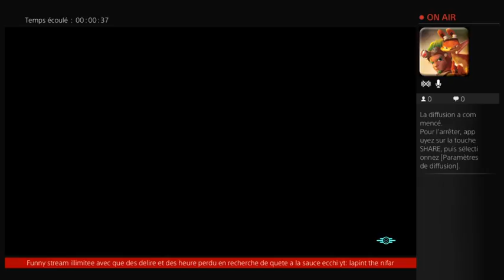Fallout 4 nuka world royaume des petit librée des goule